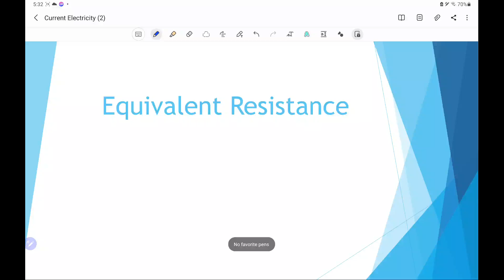Current Electricity: Numerical Problems-1 for Calculating Equivalent Resistance of Given Circuit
This video explains the following :
1) Calculating Equivalent Resistance of Given Circuit having series, parallel and mix combination
2) Calculating Equivalent Resistance of Given Circuit identifying the Wheatstone bridge
3) Calculating Equivalent Resistance of Given Circuit identifying the symmetry of the arrangement of resistances